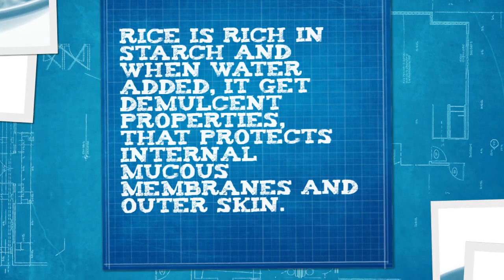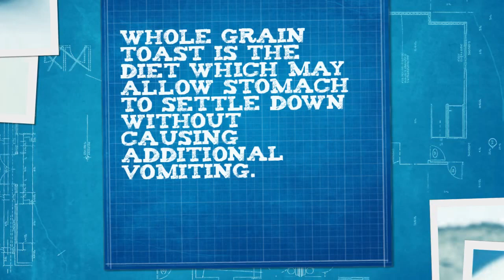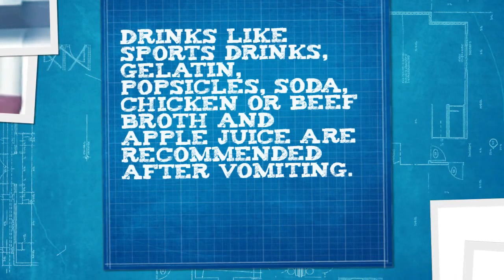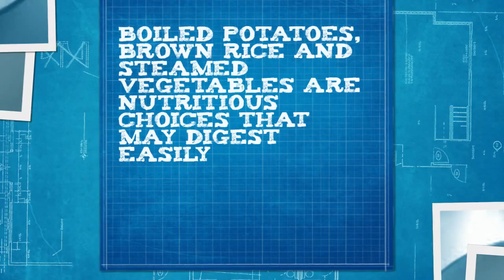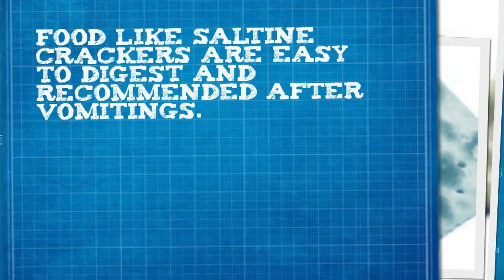Vomiting, Best Food to Eat During Vomiting, Best Healthy Foods to Eat After Vomiting, Food Poisoning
Wondering what you should eat after getting food poisoning? Watch this video for info on best food to eat during vomiting or after vomiting.

If you have been vomiting, the last thing you may be thinking about is eating anything. Continuing to eat the right foods may help settle your stomach and will also give your body the strength it needs until your vomiting has passed.

There are many certain illnesses that only occur during certain seasons, most illnesses that the symptoms like nausea, vomiting and diarrhoea. They are caused due to viruses that can be around at any given time of the year. Mostly the vomiting may cause due to food poisoning.

Intake of Liquids is most important, as it helps our body fight off food poisoning effects. Vomiting and diarrhoea can cause dehydration, so sucking on ice chips or taking small sips of water is a good starting point. Sports drinks that contain electrolytes are the best way to prevent dehydration during this time.

Vomiting can have causes that aren't due to underlying disease. Examples include hangover, pregnancy, overeating or motion sickness.

Can You Stop Yourself from Vomiting?
Sit down or lie propped up,
Avoid physical activity,
Drink something sugary like ginger ale or Gatorade,
 Avoid alcohol,
caffeine, and acidic drinks like orange juice,
Suck ice chips or have a cold drink,
Avoid oily and spicy foods,
Practice deep breathing exercises.

What disease causes you to throw up constantly?
Cyclic vomiting syndrome is a rare condition. With it, you can have times of intense nausea, throwing up and other stomach problems for no apparent reason. These bouts can happen months apart, but sometimes they're serious enough that you'll need to go to the hospital.

What foods stop vomiting?
Try foods such as bananas, rice, applesauce, dry toast, soda crackers (these foods are called BRAT diet). For 24-48 hours after the last episode of vomiting, avoid foods that can irritate or may be difficult to digest such alcohol, caffeine, fats/oils, spicy food, milk or cheese.

What can be done to control or relieve nausea and vomiting?
Drink clear or ice-cold drinks.
Eat light, bland foods (such as saltine crackers or plain bread).
Avoid fried, greasy, or sweet foods.
Eat slowly and eat smaller, more frequent meals.
Do not mix hot and cold foods.
Drink beverages slowly.

When should you eat after vomiting?
You should be able to start eating a more regular diet, including fruits and vegetables, within about 24 to 48 hours after vomiting or having diarrhea.

Vomiting and Oral Health
After you vomit, rinse your mouth with water, and then use a mouthwash with fluoride. Be aware that brushing your teeth immediately after vomiting can cause additional problems. Stomach acid weakens the enamel on your teeth, so brushing them right away can cause the enamel to erode.

Which fruit is best for vomiting?
Banana. If your nausea is accompanied by dehydration, or if you have been vomiting, snack on a piece of this peel-and-eat fruit. Bananas can help restore potassium, which is often depleted as a result of diarrhea and vomiting.

What to drink after vomiting?
Do not eat or drink anything for several hours after vomiting. Sip small amounts of water or suck ice chips every 15 minutes for 3-4 hours. Next, sip clear liquids every 15 minutes for 3-4 hours. Examples include water, sports drinks, flat soda, clear broth, gelatin, flavored ice, popsicles or apple juice.
Is it better to vomit when nauseous?
When you're feeling nauseous, you might be tempted to make yourself throw up. This doesn't always help. In fact, it can sometimes do more harm than good.

Does honey help vomiting?
Crush a piece of ginger (adrak) and put it in water. Add one teaspoon of honey to this and sip it the entire day. Ginger has qualities that can ease the irritation of the stomach and bring instant relief.

Can garlic stop vomiting?
Steep for 10 minutes, and strain before drinking. Keep a few pieces of cloves in your mouth and suck them for long. The aroma and taste of cloves can bring an immediate stop to vomiting.

Can an empty stomach cause vomiting?
Vomiting bile can occur whenever a person throws up, and their stomach is empty. This can happen when someone has stomach flu or food poisoning and has already thrown up all the food in their stomach. It can also happen if a person has not eaten for many hours.